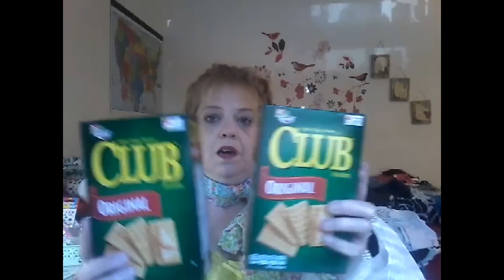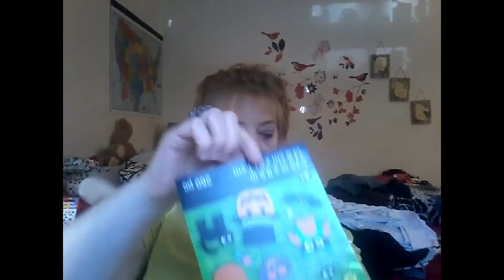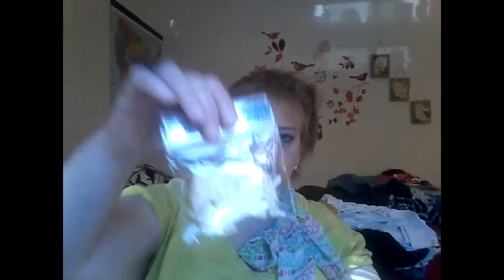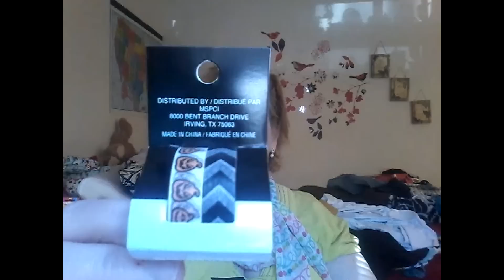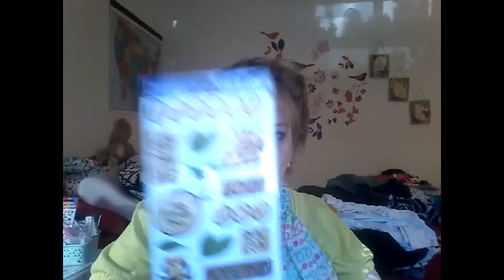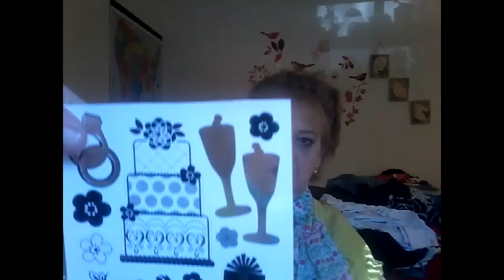Small Haul, Friend Mail, And Salsa Winner!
Haul is dollar tree haul, Michael's haul, and a Miscellaneous Haul!

ADDRESS:
Lisa Shepardson
2763 Woodlake SW Apt 3